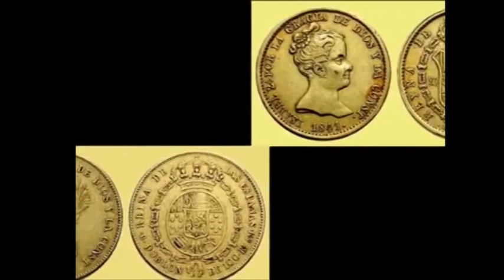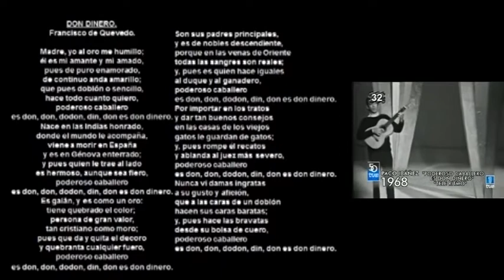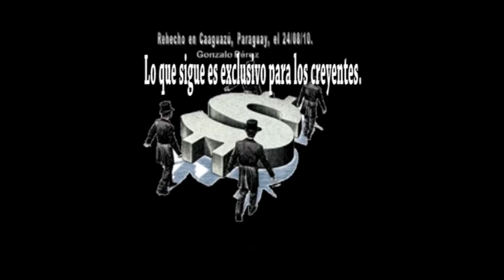"Poderoso caballero es Don dinero" Paco Ibañez 2